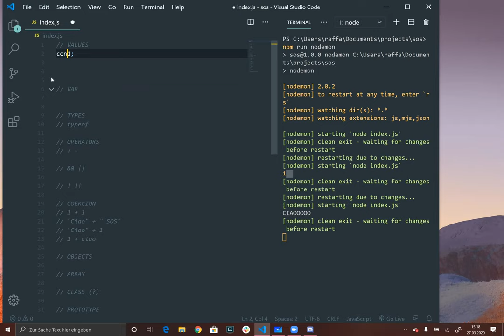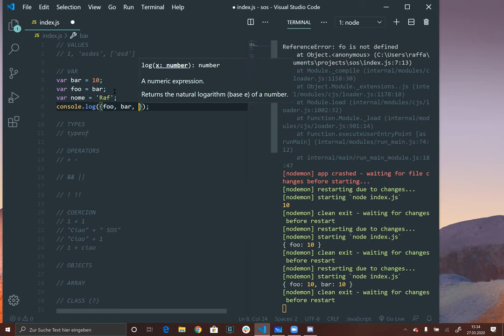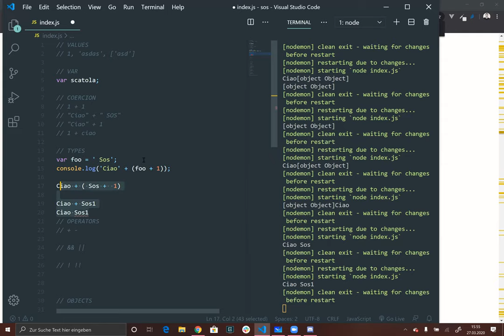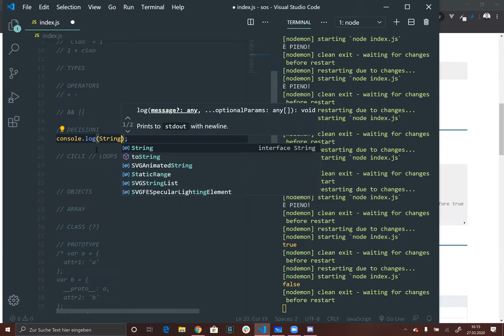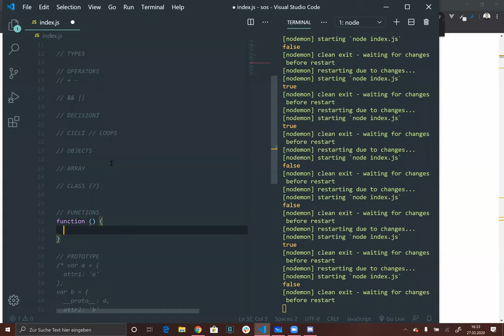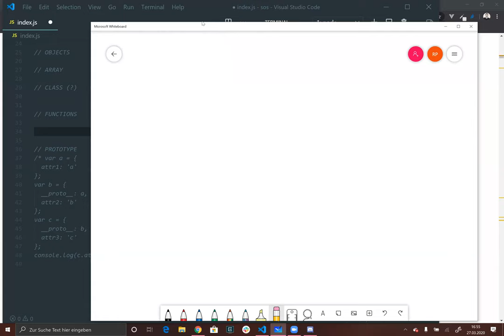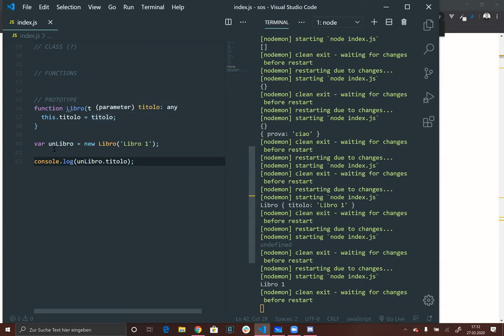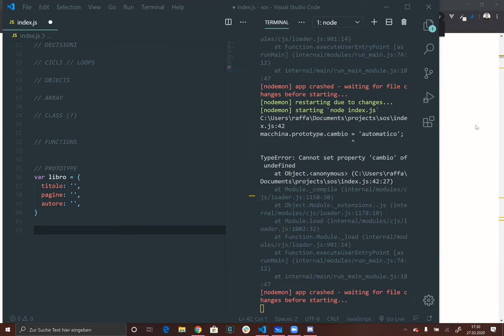JS fundations | lezione #5 | recap